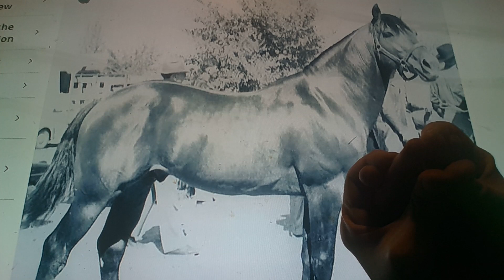Horacio the handsnake - Billy Clegg (horse)